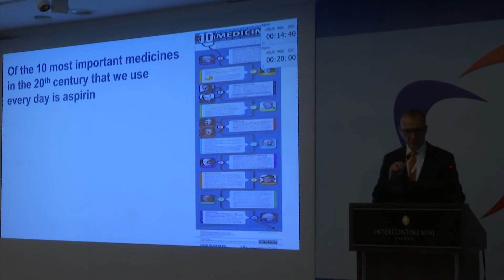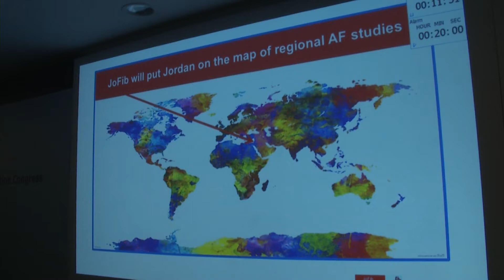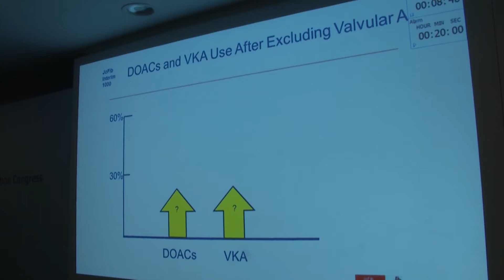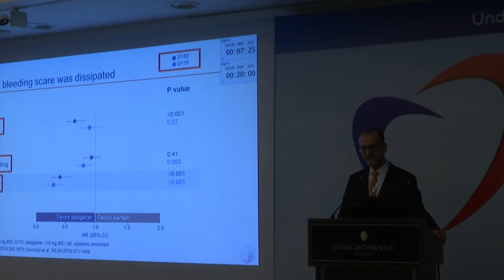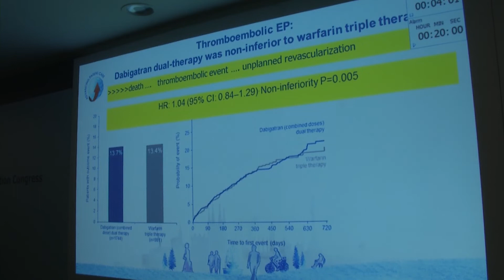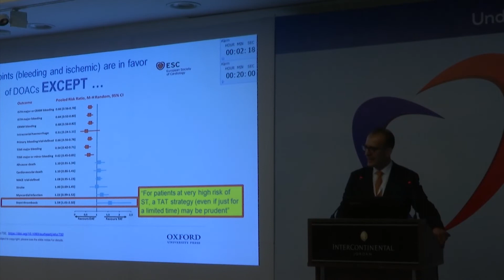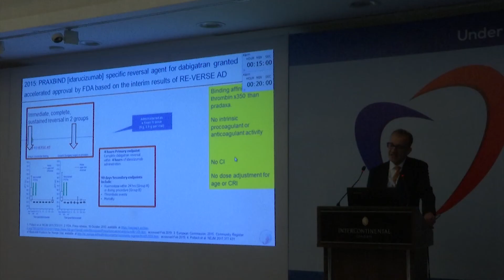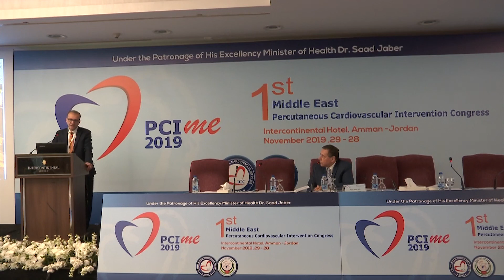Closing the circle in anticoagulation care: Ayman Hammoudeh, MD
PCI ME...
1st Percutaneous Coronary Intervention PCI-Middle East Congress, Cardiology in Jordan:
Closing the circle in anticoagulation care:
 Ayman Hammoudeh, MD